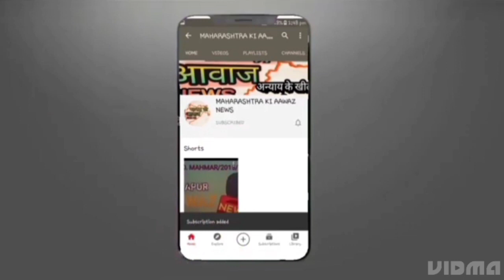प्रहार की आक्रामक तोफ अजीत कुलकर्णी के खिलाफ झुठा गुनाह हो वापस अन्यथा 26 जनवरी को प्रहार!